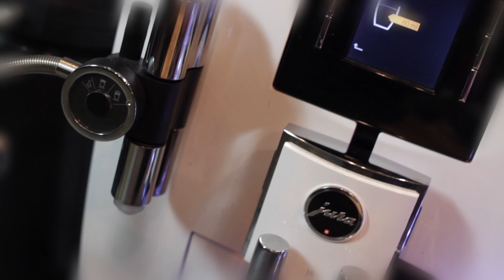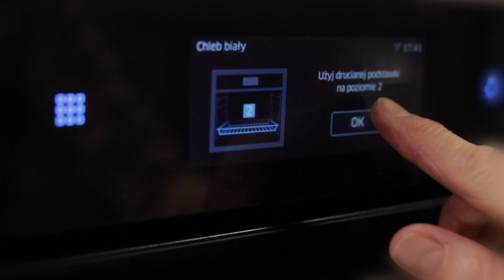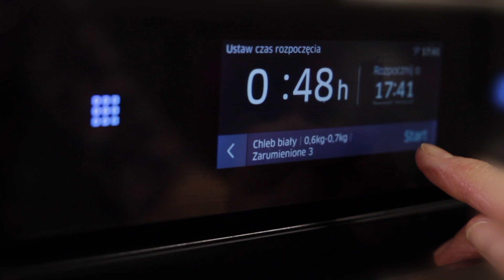267. "Bezglutenowy chleb tostowy" - bezglutenowa kuchnia wegańska Atelier Smaku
Dziś przedstawiamy przepis na bezglutenowy chleb tostowy o bardzo prostym składzie. Idealnie sprawdza się do grzanek na słono i słodko.

Polecamy angielską wersję przepisu na blogu oraz na YouTube, gdzie

Czas przygotowania: ok 1 1/2 godziny
Ilość: 2 niewielkie bochenki

Składniki:

300 g skrobi ziemniaczanej
200 g mąki ryżowej
250 g mąki z ciecierzycy
ok. 600-700 ml letniej wody
2 łyżki oleju słonecznikowego
2 łyżki octu balsamicznego
1 łyżka zmielonej łuski babki jajowatej
1 1/2 łyżeczki soli
1 op. suszonych drożdży (7g)
Woda

Sposób przygotowania:

Mieszamy ze sobą wszystkie suche składniki. Dolewamy do nich wodę, dokładnie mieszamy, dodajemy ocet balsamiczny oraz olej i ponownie mieszamy. Odstawiamy na bok na ok. 5 minut i następnie sprawdzamy konsystencję ciasta. Jeśli jest zbyt suche, dodajemy jeszcze trochę wody.

Przelewamy ciasto do dwóch foremek keksowych wyłożonych papierem do pieczenia.

Następnie wstawiamy do piekarnika nastawionego na funkcję wyrastania ciasta, a jeśli nasz piekarnik nie ma takiej możliwości, ustawiamy temperaturę na 40 C i czekamy ok. 30 minut aż ciasto urośnie do ok. 3/4 wysokości blachy.

W tym momencie nastawiamy piekarnik na 180 C z funkcją termoobiegu.

Pieczemy ok. 40-50 minut aż chleb będzie miał piękną, lekko przyrumienioną skórkę.

Taki chleb staje się miękki i chrupiący, gdy użyjemy tostera. Jeśli chcemy go przechować dłużej, najlepiej pokroić go na kromki i zamrozić, a następnie skorzystać z tostera, który sprawi, że będziemy mieli idealne tosty.

Kiedy nie masz czasu gotować, po inne potrawy zapraszamy do naszego sklepu

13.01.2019